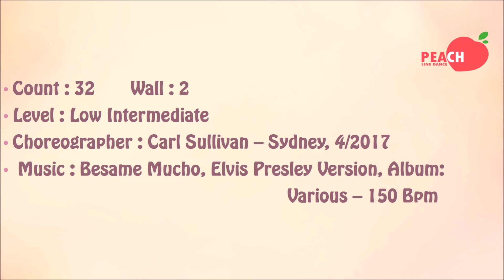Besame Mucho Line Dance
Choreographer: Carl Sullivan, 4/2017
Music: Besame Mucho, Elvis Presley Version, Album: Various - 150 Bpm

-구리롯데백화점 문화센터 * 월요일 12시30분